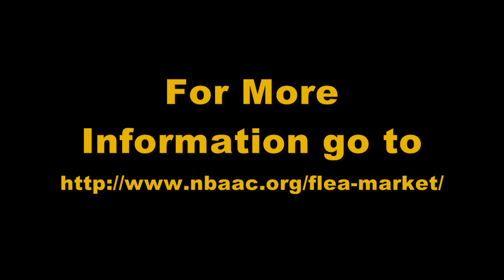Sussex Flea Market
Originally organized by the club as an antique automotive flea market and car corral, the “Sussex Flea Market” has since become a 3-day provincial extravaganza with a broad range of items for sale from hundreds of vendors.